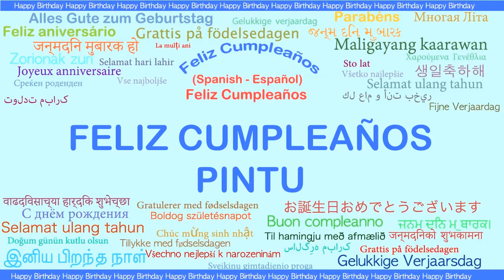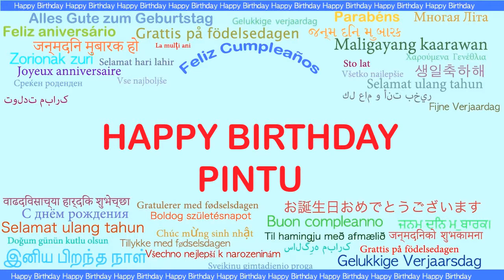Pintu Languages Idiomas - Happy Birthday